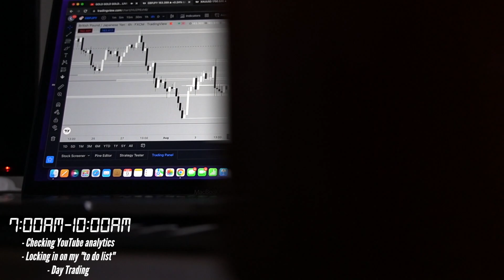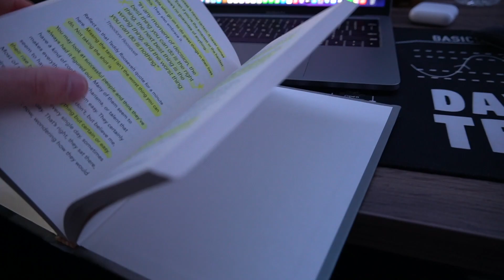Day In My Life As A Basketball Content Creator!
Come along with me on gameday!